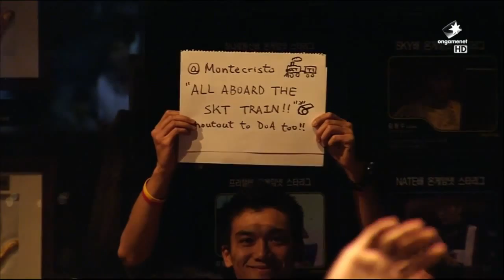Anarchy vs SK Telecom T1 Full BO3 Set | LCK Summer Split 2015 W8D1